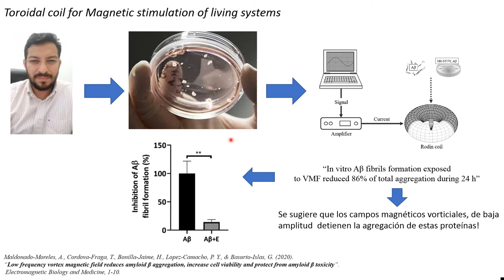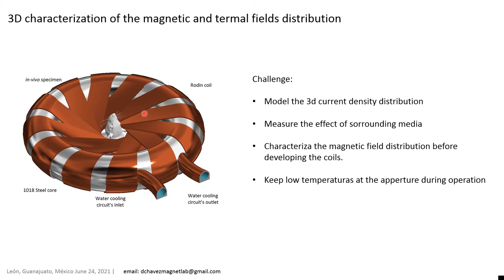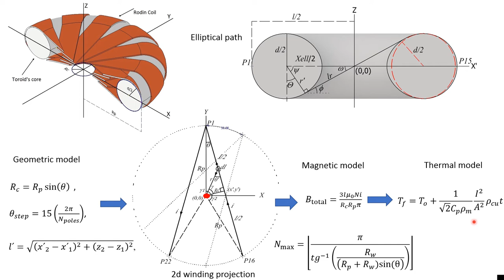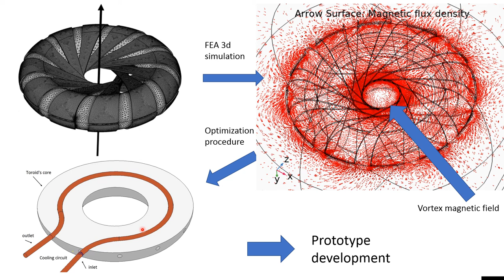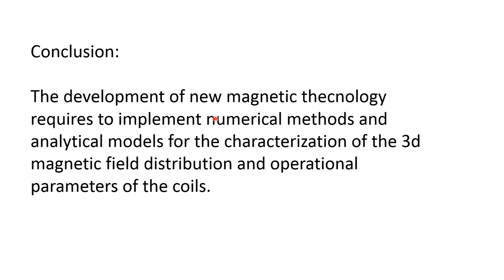Modeling and development of a Rodin toroidal coil for magnetic stimulation of living systems